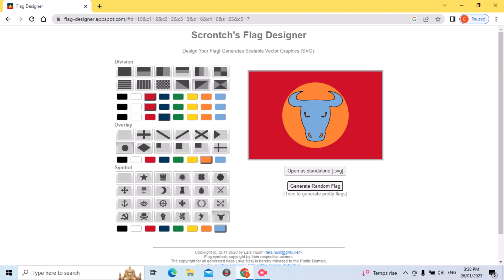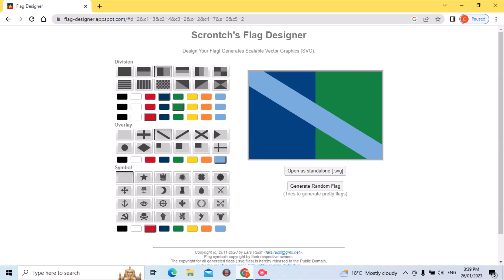I Used The AI To Invent New Flags